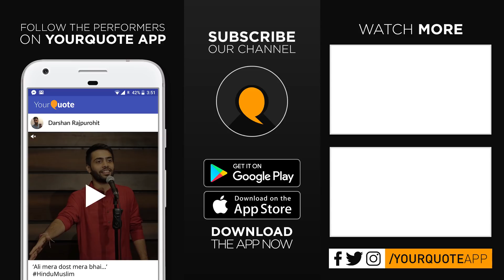'Mere Office Ki Ladkiyan' by Nilay Sinha | Hindi Poetry | YourQuote Handpicked